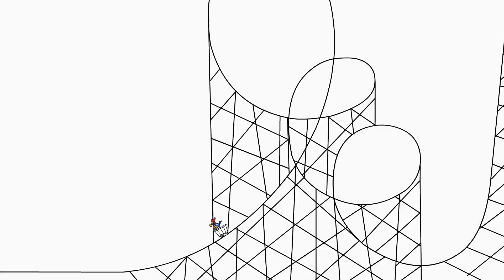Estrela de cinema | Pica-Pau | Cartoons para crianças | WildBrain em Português